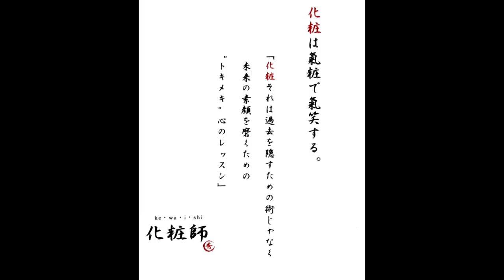化粧でGOGOGO！（Vol189メイクで笑顔を増やそう！）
2020年7月28日から行っている【メイクで笑顔を増やそう！】
第189回ライブ配信テーマ【今こそ化粧の力が必要な時代！】

今後のライブ配信をご覧になるには、
下記の無料女性限定グループにご参加下さいね　↓

４つののチャンネルを開設していますので登録よろしくお願いします。

◆38歳以上の日本女性のためのコミュニケーションメイク講座

印象分析を得意とするコミュニケーションメイク®の創始者。
お仕事をされている女性をサポートするビジネスコミュニケーションメイクアップの専門家。

著書／決め手は1ミリ！美眉メイク
一般社団法人日本メイクアップアーティスト協会JMANの理事長でメイク検定委員
カリスマ和美人®プロデューサー、カリスマ講師養成クラブ認定講師